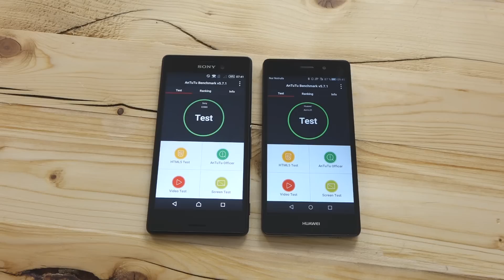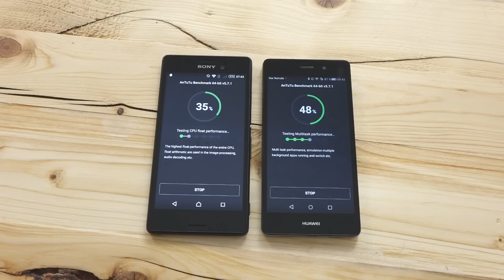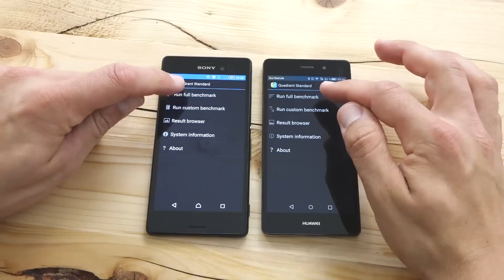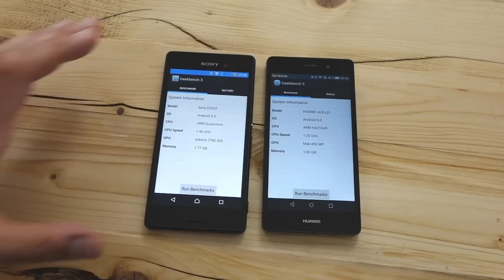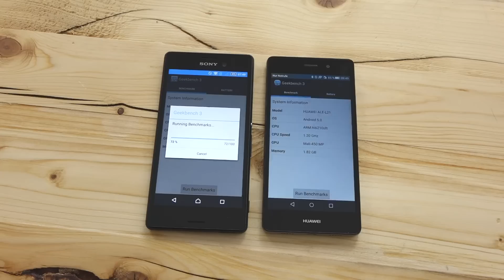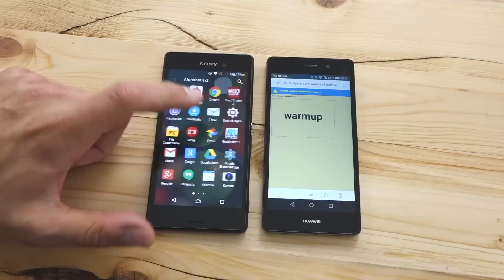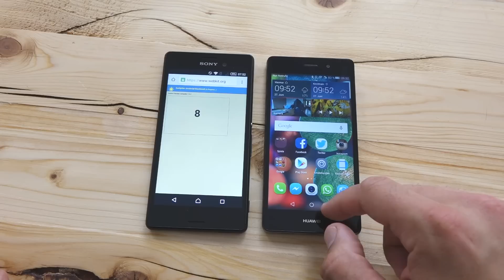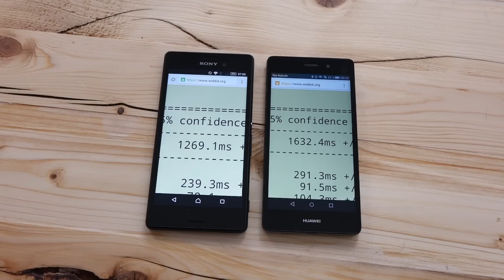Benchmark: Huawei P8 lite vs. Sony Xperia M4 Aqua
Das neue Huawei P8 lite trifft im Benchmark-Vergleich auf das Sony Xperia M4 Aqua, beides Mittelklasse-Smartphones mit einem Octa-Core Prozessor. Getestet wurde der Geekbench 3, Antutu, Quadrant Benchmark und Sunspider Benchmark.

Viel Spass!